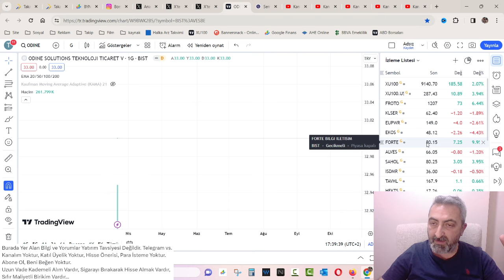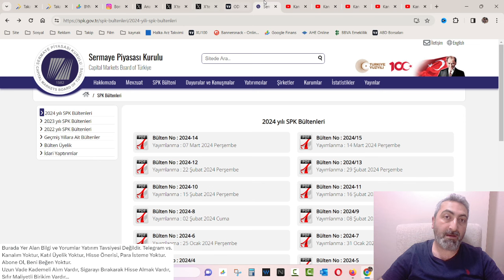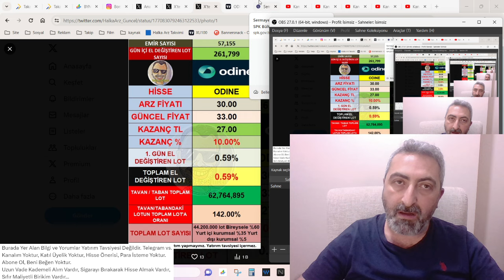SPK Yeni Halka Arz Beklentimiz ve Halka Arz Hisselerinde Kapanış Rakamları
Bugün SPK bülten günü. Bakalım yeni halka arz onayı gelecek mi. 3 şirket için beklentim var, en fazla FERBİS. Ayrıca halka arz hisselerinde kapanış rakamları da bize 1 tek tavan gösterdi bugün.